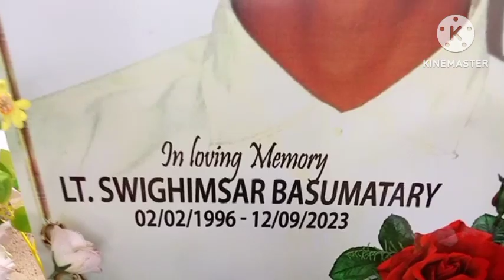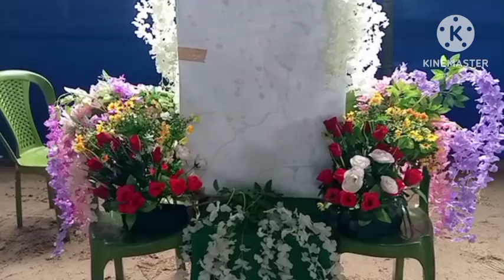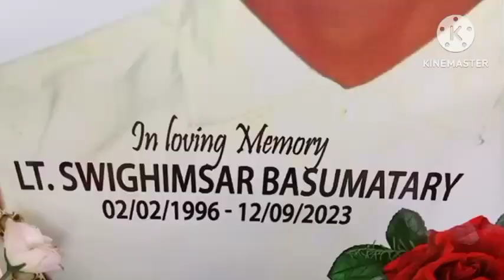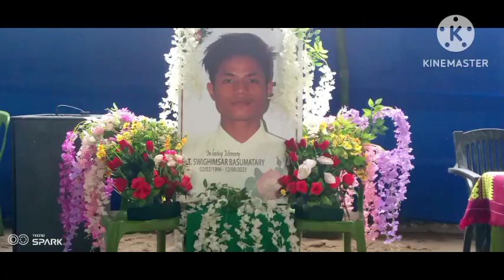Lt. Bro.Swgwmsar Basumatary ni Gwswkang san falinai.